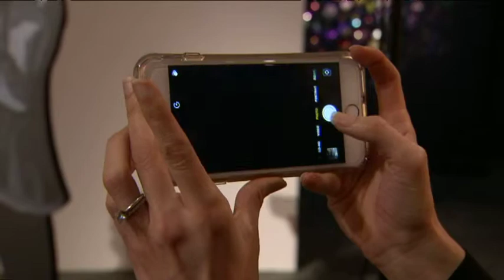ABC News: Vincent Namatjira wins Ramsay Art Prize